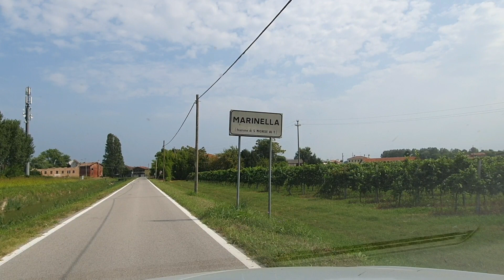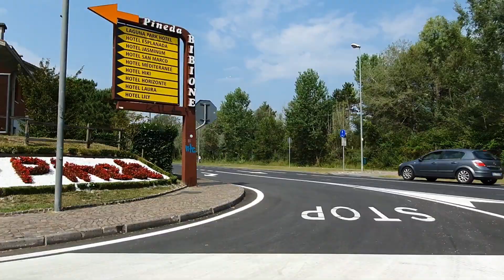ВАУ. РЫБАЛКА В BIBIONE.ИТАЛИЯ.Где находяться каналы для рыбалки. Бибионе Пинеда.Отпуск 2020.🇮🇹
Вау.Рыбалка в Бибионе.Италия.Эту я поймал.Где находятся какналы для рыбалки. Отпуск 2020.

БАВАРИЯ - 174  RUS

Мы поздние переселенцы из России город Челябинск. В Гернамии с 2005 года
в настоящее время проживаем в земля Бавария.

Всем удачи ваши  БАВАРИЯ -  174 RUS